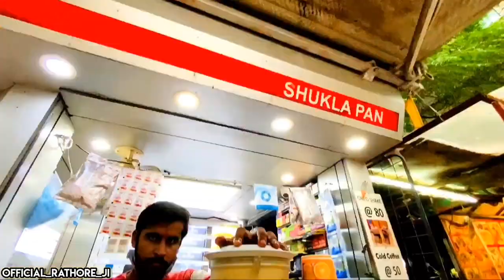PAUSE CHALLENGE ( Girlfriend Vs Boyfriend ) || Rathore Vlogs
Arun Rathore.

Rathore Team 2.0.

The video is an act. performed by our artists. The video has nointention to disrespect or defame based on race, color, ancestry, national origin, ethnic group identification, age, religion, marital or parental status, physical or mental disability, sex, sexualorientation, gender, gender identity or expression.

i
ANd Guys Hmari 200k ki Family puri ho gyi Ab hme 1million bhi jldi krne h. toh lag jao SHARE KRO apne friedns ke saath.